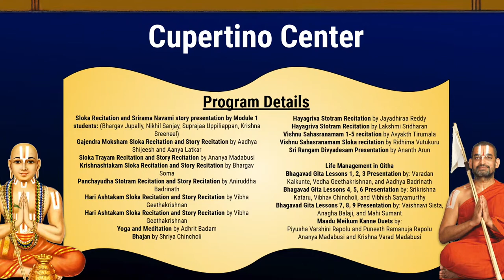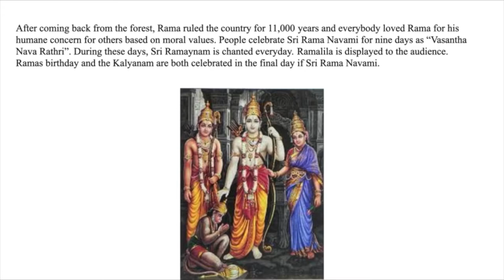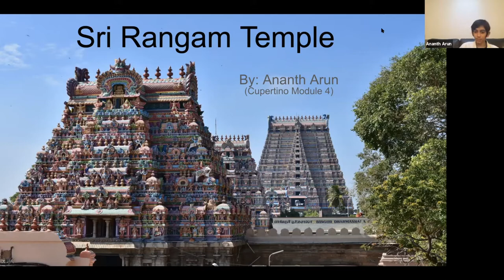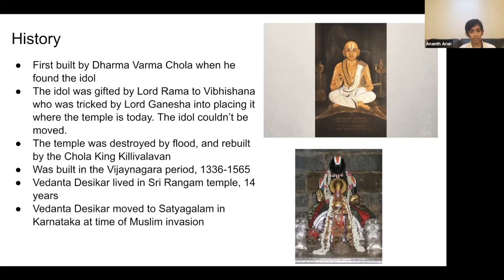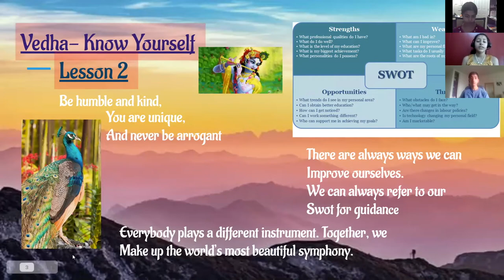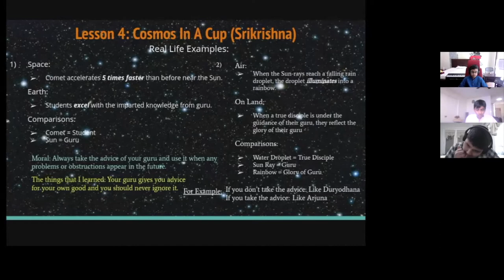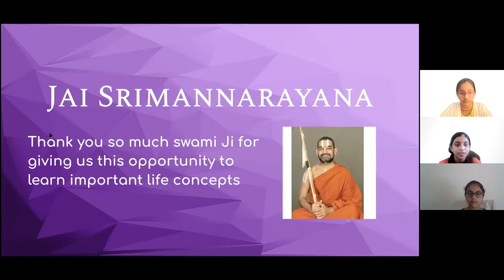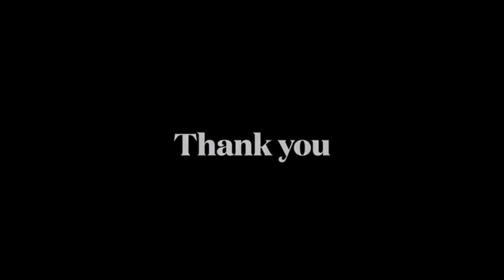009. Prajna Annual Day 2021 Cupertino Center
009. Prajna Annual Day 2021 Cupertino Center